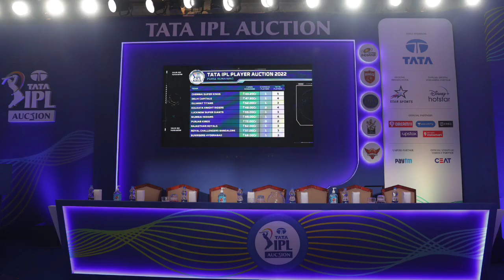Huge Edmeades Return in IPL Auction 2022 || Huge Edmeades Return to Live Auction Standing ovation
Huge Edmeades Return in IPL Auction 2022 || Huge Edmeades Return to Live Auction